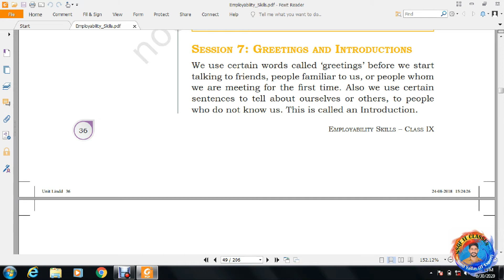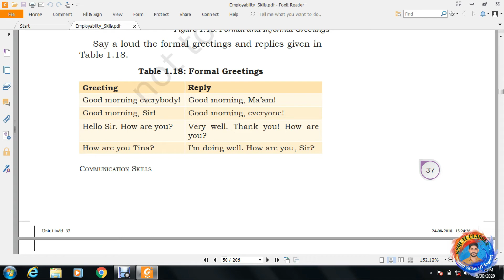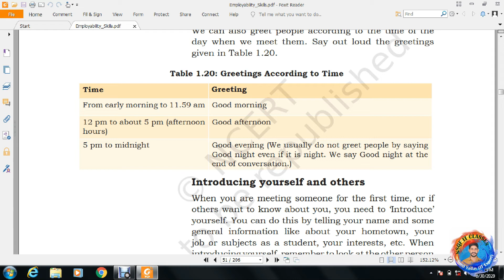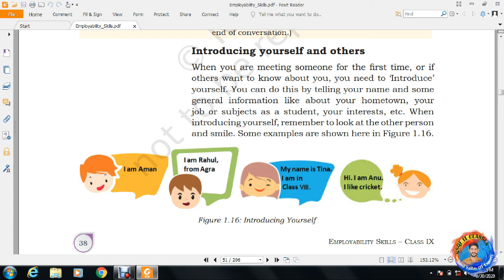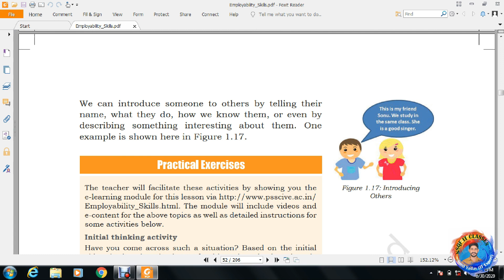Level 1 Employability Skills Unit -1 II S-7 Greeting and Introduction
This Video is common for NSQF 14 Trade. Trade are Given Below:-
Agriculture
 Apparels , Made ups & Home Furnishing
Automotive
Beauty & Wellness
Electronics
Health Care
IT/ITeS
Plumbing
Private Security
Retail
Tourism and Hospitality
Power
Private Security
PCA